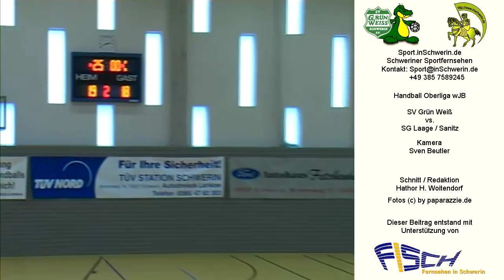Handball Oberliga wJB 19:18 (11:7) SV Grün Weiß Schwerin vs. SG Laage / Sanitz